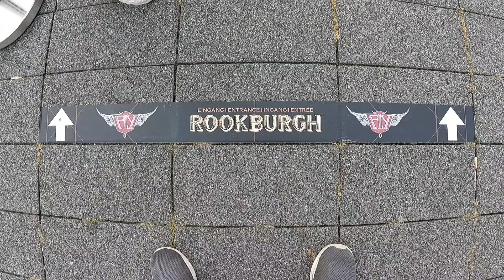F.L.Y Cinematic Coaster Trailer - Phantasialand 2020 (NEU)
Der Deutschlandweit 1. Flying coaster. Der lock is steampunk. Es gibt 2 launches und mehrere überschläge.
Meine Aufnahmen mache ich zum größten Teil mit meiner -GoPro hero 9 black-
Desweiteren können Aufnahmen von meiner alten -GoPro hero 7 black- und meiner -Dji mini 2- dabei sein.